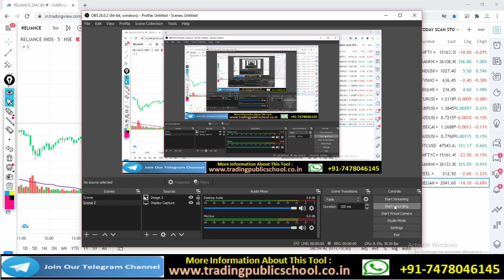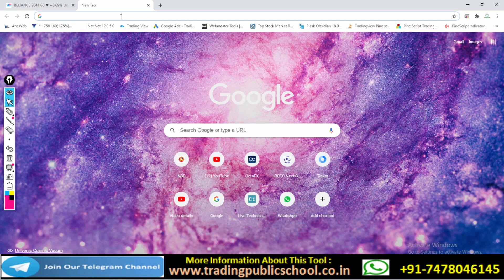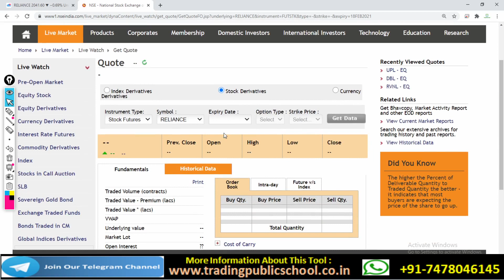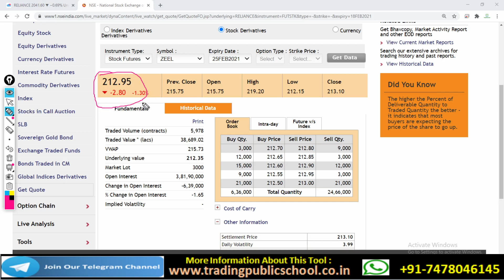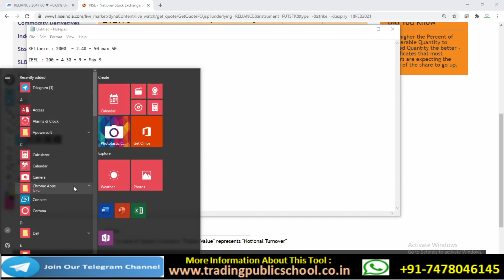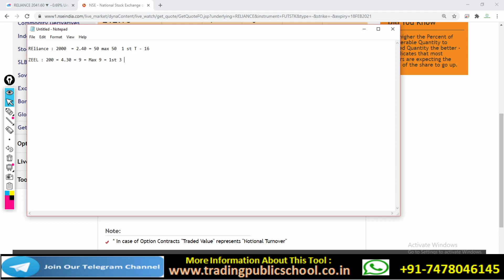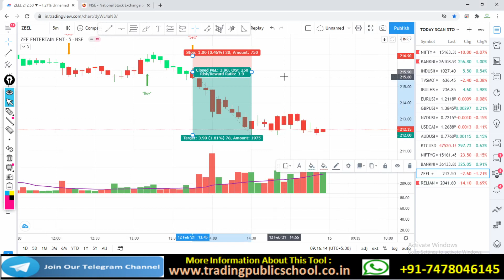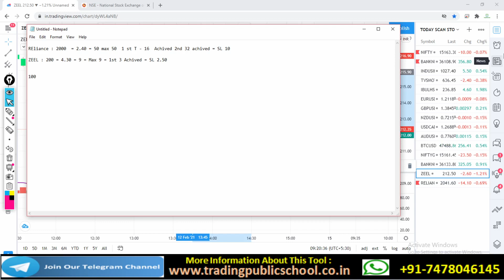Best Tricks How To Set Target and Stop loss 100 % Profitable Solution in Stock Market